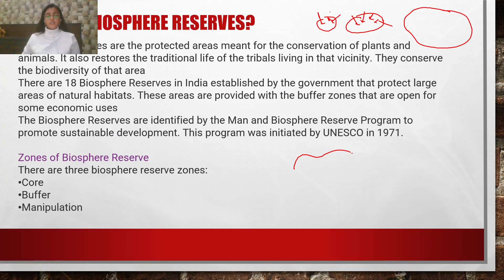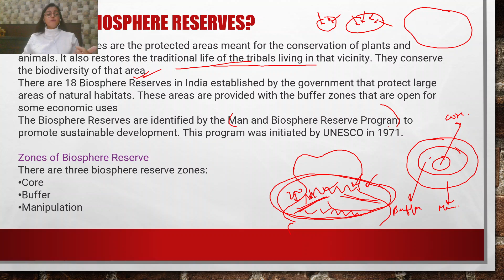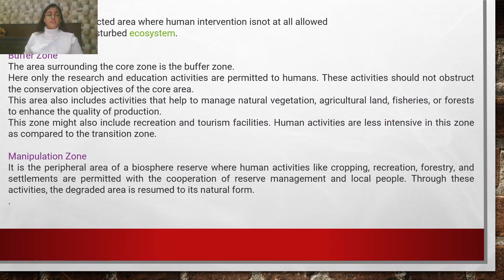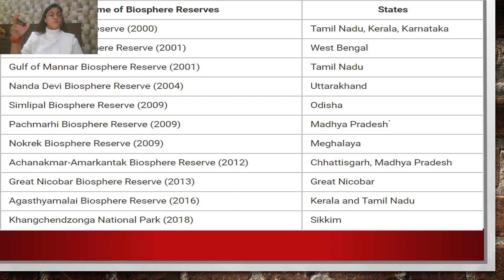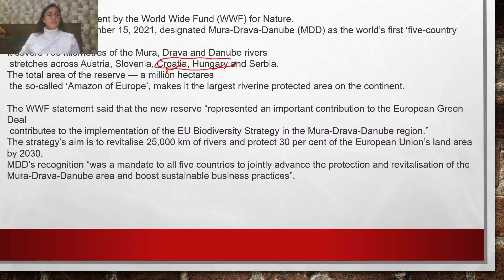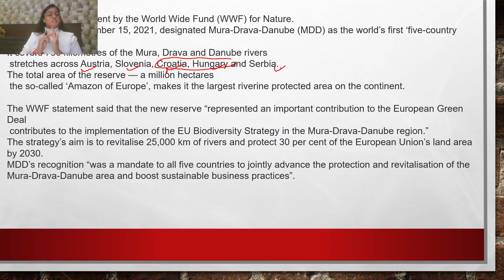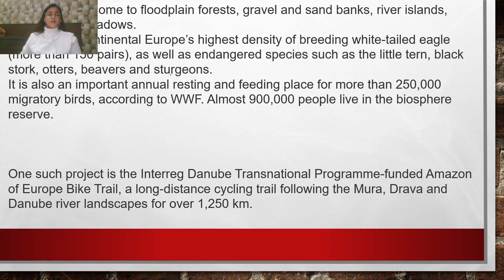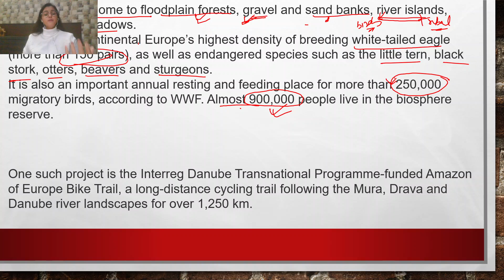MURA - DRAVA - DANUBE - Declared as World’s First 5-Country Biosphere Reserve by UNESCO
Hello students
this video is about mura drva danube biosphere reserve that is declared as biosphere reserve by UNESCO on 15th september 2021